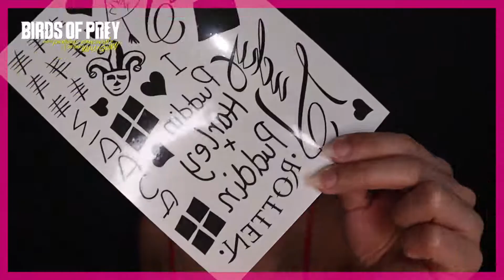Harley Quinn Cosplay Makeup Time Lapse | Awie De Guzman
Harley Quinn Cosplay - Birds of Prey.